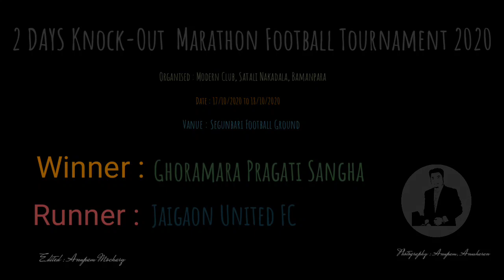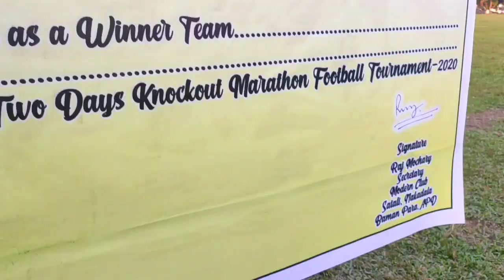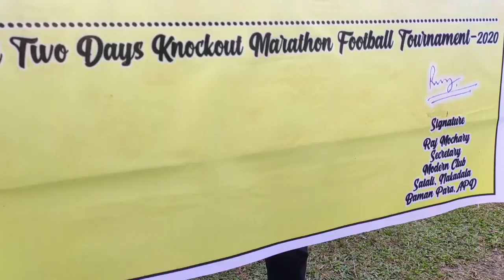Segunbari Football Ground | 2 Days Knock-Out Marathon Football Tournament 2020 Official Music Video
Segunbari Football Ground | 2 Days Knock-Out Marathon Football Tournament 2020 | Official Music Video 2020 | Full Vlogs |
2Days Knock-out Marathon Fotball Tournament
Organised : Modern Club,Satali Nakadala,Bamanpara
Date : 17/10/2020 to 18/10/2020
Vanue : Segunbari Football Ground, Satali Nakadala,Bamanpara
Edited : Anupam Mochary ( Am Photography)
Camera : Anupam, Anusharan